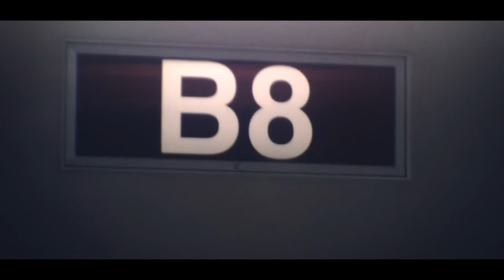Amazing's Welcome Back | Split Gangs' 1st Official Jerking Video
Dancers: Yung Nigga-Tim
                 Amazing-David
                 Kidd Splash-Jordan

Editor Of Trailer & Video: Amazing-David
Extra In The Vid:Man Man-Mekhi

My Editing Crew I Run W. Now Is

   LUXURY TAX